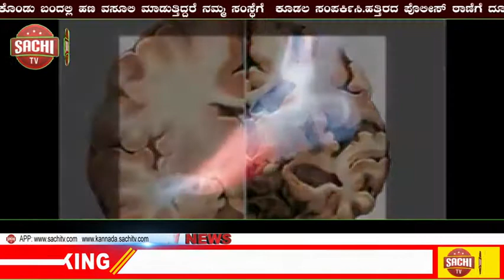ಗ್ಯಾಸ್ ಪೈಪ್‌ಲೈನ್ ಸ್ಫೋಟ: ಮಸೀದಿಯಲ್ಲಿ ಪ್ರಾರ್ಥನೆ ಸಲ್ಲಿಸುತ್ತಿದ್ದ 11 ಮಂದಿ ಸಾವು | sachi tv